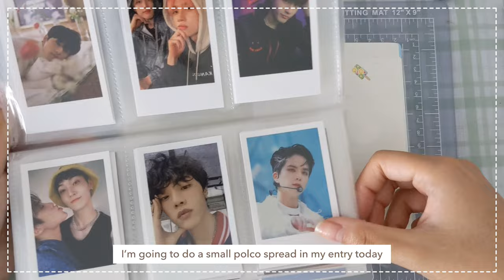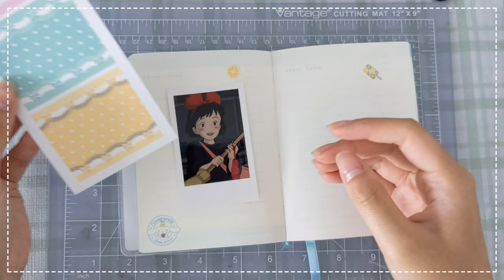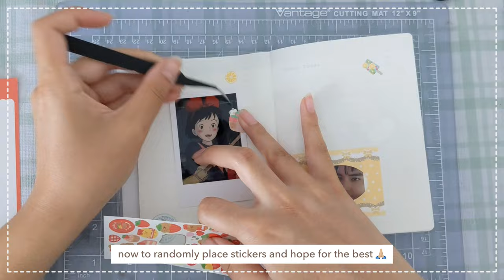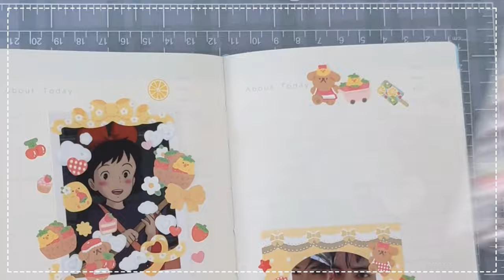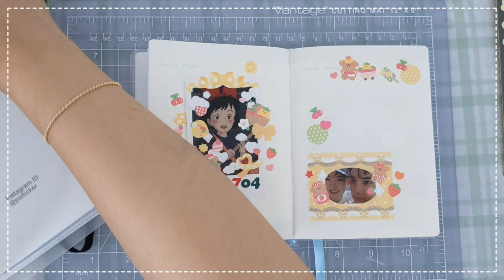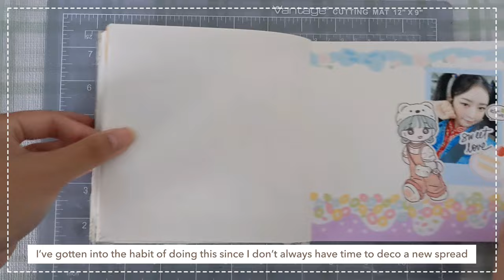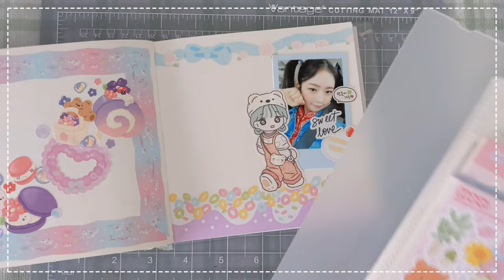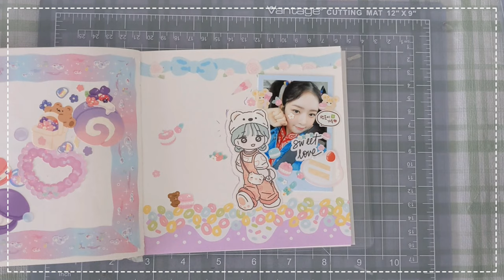journal with me #1 🍓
hi! i hope you enjoy this little journal with me. i'm slowly getting used to filming and editing so please bear with me if the videos aren't great. but nonetheless, thank you for your support by watching! (and by liking and subscribing, too :'] )